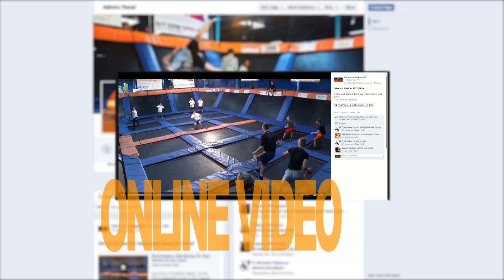Ultimate Dodgeball facebook page commercial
Be sure to like the Ultimate Dodgeball Facebook page to see exciting photos and videos.